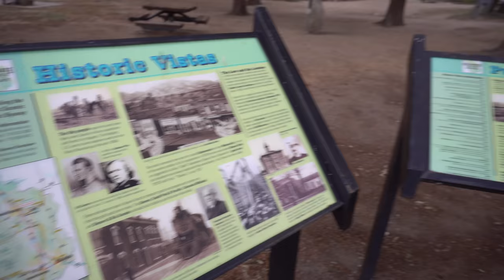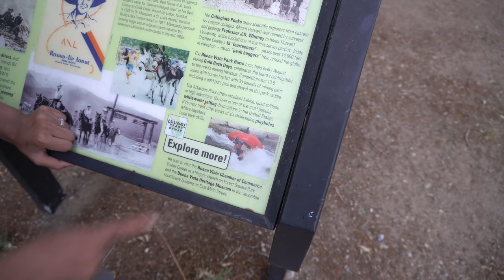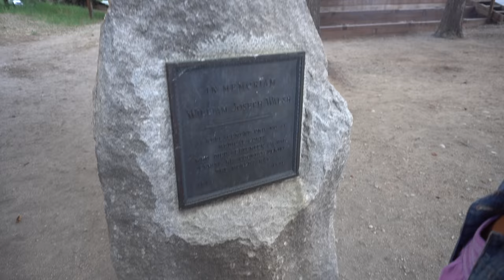Campervan Kevin Surprise Visit! & Happy 4th Of July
In this particular video we get a surprise visitor at base camp and celebrate the 4th of July at a awesome local park... This is Pandamonium small RV Living with updates, upgrades, travels and the lifestyle of living in a Motorhome in different places. off grid with solar power, composting toilet & rain water collection. This is my pandemonium tour across America in my 22' RV I call Panda with 1090 watts of Solar Power. So join me if your open to fun, excitement, traveling, hiking, day to day life & exploring on the road during my trip through the many states and cities .wish me luck and good fortune on this life long adventure. Maybe I'll see ya on the road somewhere. Good or bad, smooth or bumpy it's time to hit the road. "Onward Bound!" Wishing everyone Happy Trails and glad to have you along with me on this journey called life. Just a quick ending note I am a transgender and part of the LGBT community.
For "Onward Bound" video clips email to
Music...Panama Hat No Voice - Audionautix
We Were Once Kings - Silent Partner